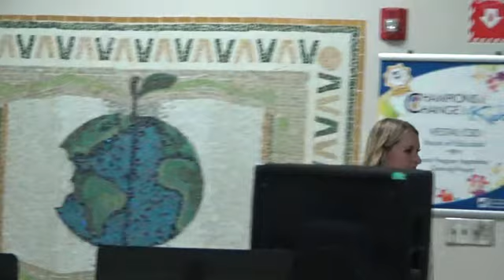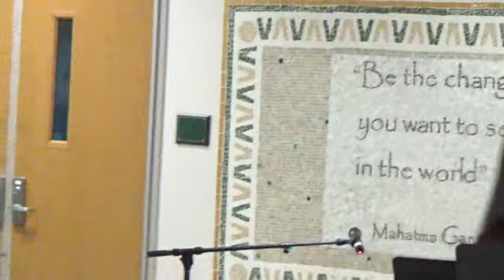Vestal Voices Dessert Cabaret 2024